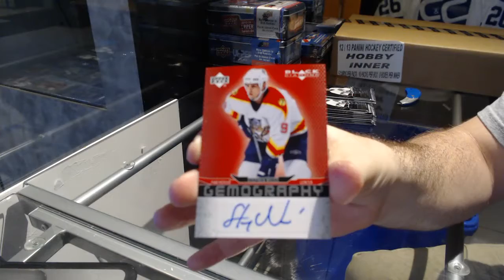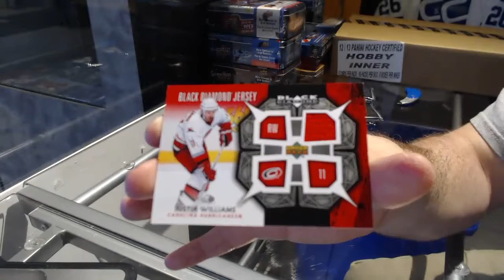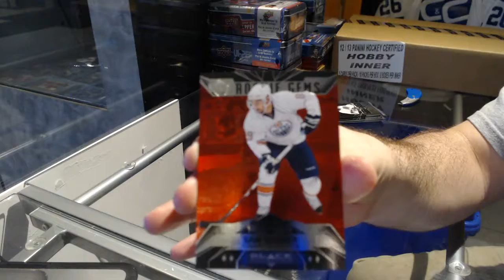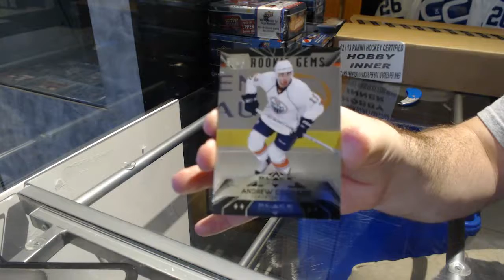Shaunsrookies 07-08 Upper Deck Black Diamond Hockey 2nd Box Break